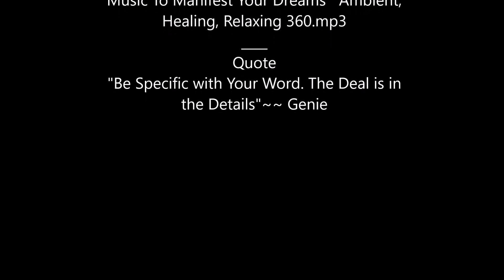This is a SuperPower | Throat Chakra | Step 3:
This is the 3rd part of a small series of help videos for healing. In this episode, Timah is talking about abusing your superpower.  Alladin dealt with some of this information with the Vishuddhi energy and freeing yourself.

We will have another guided meditation coming up next.
this video is 4

Tag @Timahs_Health_Holistic_Kitchen on Instagram if you recreate any of my dishes.

Purchase cookbook & Kelp for Shrooms Season TM:
My 1st soft-cover CookBook and ebook: "Ancestral: Roots, Herbs and Spices" honoring recipes inspired by my ancestors.
2nd cookbook available soon

Kelp for Shrooms TM it can be used on more than mushrooms.  Try it in soups, on salads and when making your seitan, in your greens, and as a broth:

Our seaweeds come from reputable companies such as Eden Foods and Maine Coast Sea Vegetables who has some of the highest quality of sea vegetables available on the market. Research the companies to learn about them.